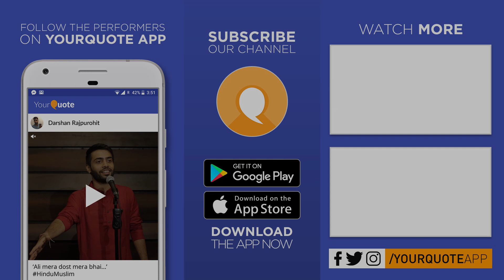'Jyoti' by Dibyendu Maji | Hindi Poetry | YQ - JGEC (Open Mic 1)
Venue: Language Lab, Jalpaiguri Government Engineering College, West Bengal